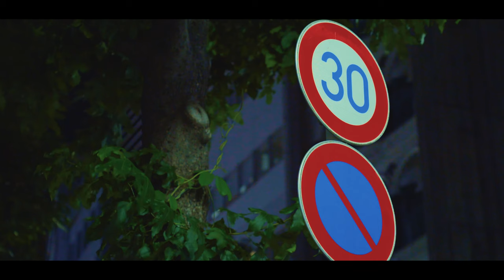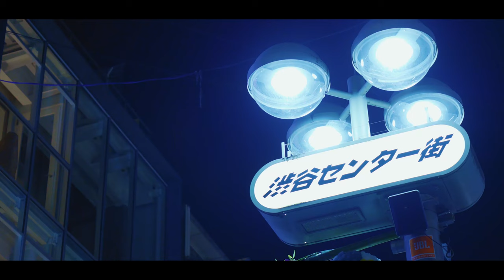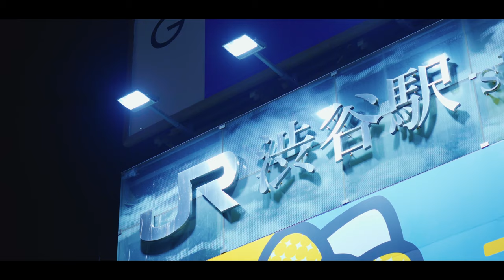【4K】深夜雑景 渋谷 | Midnight Tokyo SHIBUYA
A beautiful night in Shibuya, Tokyo

shot on SONY
with SONY 16-55 F2.8 G
Edit by DavinchiResolve